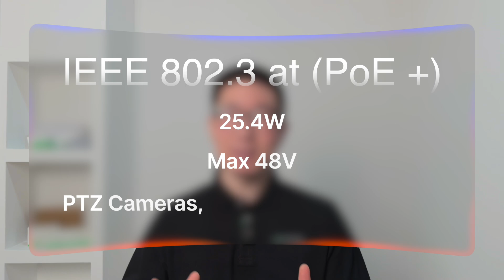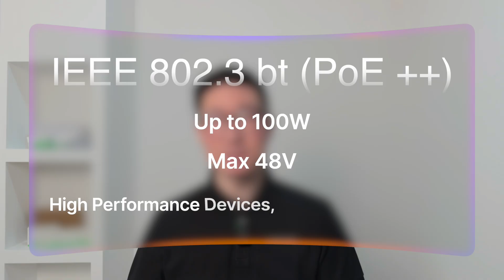PoE Switches for Dummies: Must-Know Tips Before You Buy!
Welcome to the first episode of our new multi-part series: “What You Need to Know Before You Buy a PoE Switch. If you’re looking to build or upgrade your network—whether it’s for IP cameras, wireless access points, or smart home setups—choosing the right PoE switch is critical. But the truth is, most people buy without understanding the key specs… and end up with something that doesn’t meet their needs.

That’s why we’ve created this comprehensive 3–5 episode series to walk you through everything you need to know—before you buy.

   In the first episode, we’re covering:
 • What is PoE (Power over Ethernet)?
 • The core PoE standards (IEEE 802.3af / at / bt)
 • Understanding Max Power Per Port
 • Overview of Passive vs Active PoE

   What to Expect in Upcoming Episodes:
 • Episode 2: Deep Dive into Power Budgeting and PoE Port Counts Avoiding power loss and underpowered devices
 • Episode 3: Managed vs Unmanaged PoE Switches – What’s best for your use case
 • Episode 4: Common Buying Mistakes – And how to avoid them
 • Episode 5: PoE Use Case Scenarios – Real-world application breakdowns

📌 This isn’t just a video—it’s your buyer’s guide.
So if you’re planning to purchase a PoE switch soon, watch this series before making a move. It could save you time, money, and a lot of headaches.

Video Outline:

00:00 - 01:09  Intro
01:10 - 03:25  Max Power Output Per Port / PoE Standard
03:26 - 05:06  Active/Passive?
05:07 - 07:15  Key Takeways